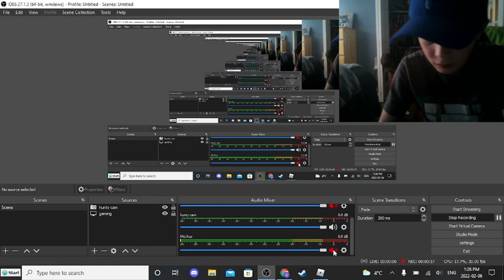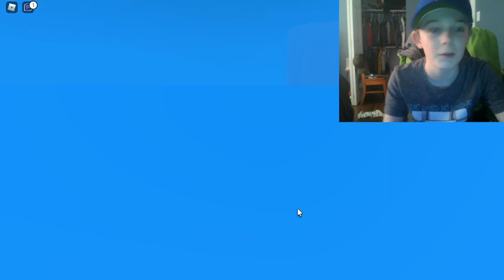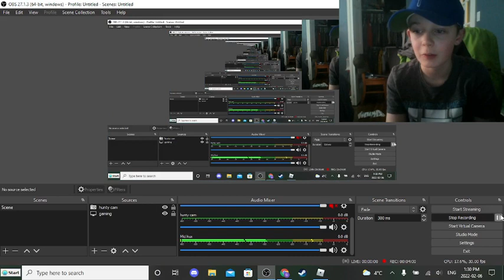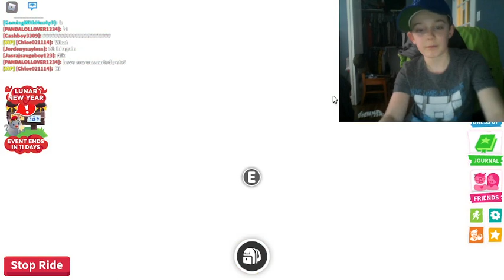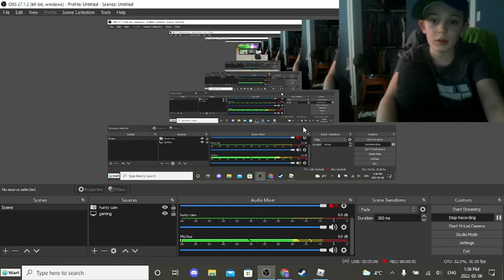uncle jorkins takes over barrys account!(his secret is huge?)